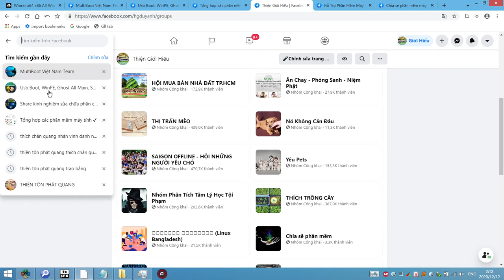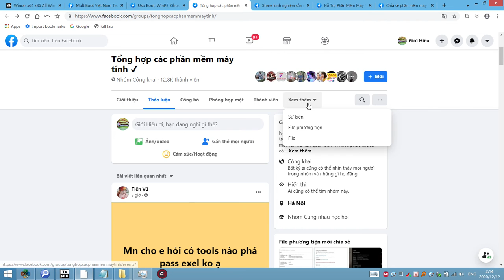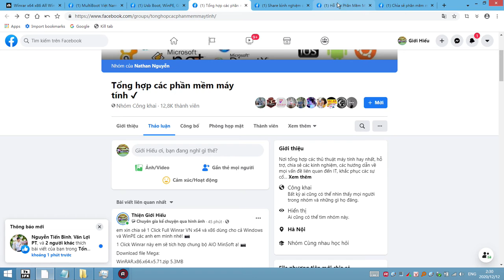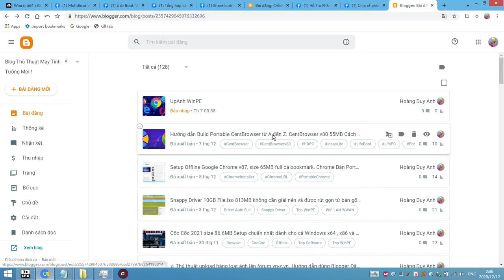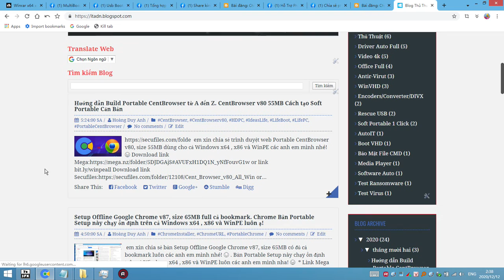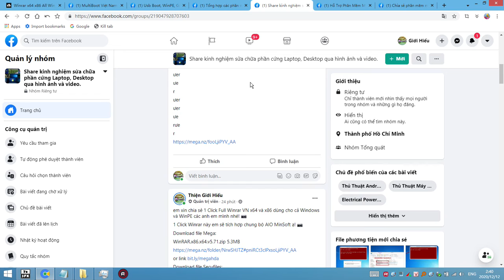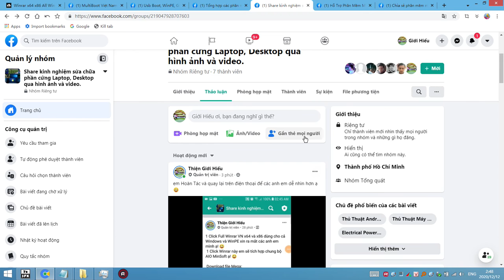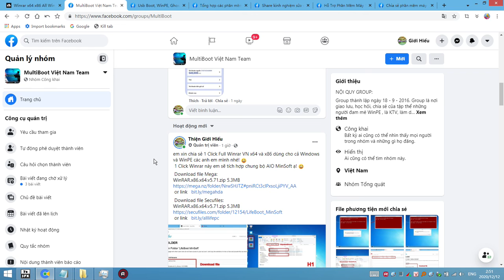Vượt rào bán hàng Facebook khi bạn đăng bài viết bị lỗi. Cách chuyển và viết một văn bản thuần chủng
em xin chia sẻ 1 Click Full Winrar VN x64 và x86 dùng cho cả Windows và WinPE các anh em mình nhé! 😃
 1 Click Winrar này em sẽ tích hợp chung bộ AIO MinSoft ạ! 😃
 Download file Mega:
WinRAR.x86.x64.v5.71.zip 5.3MB
 Download file Secufiles:
WinRAR.x86.x64.v5.71.zip 5.3MB